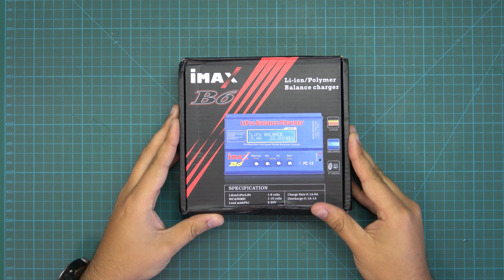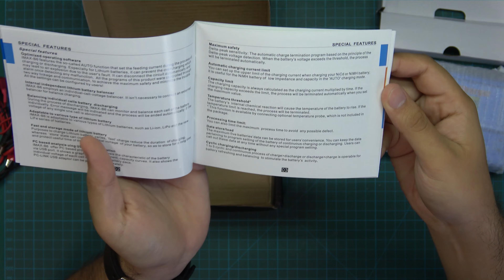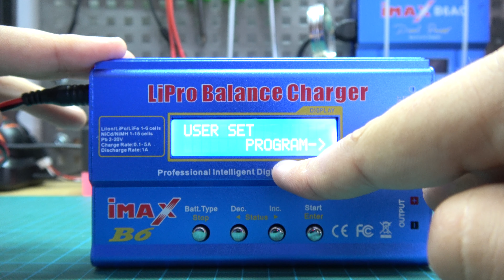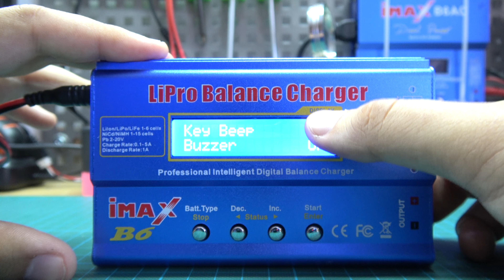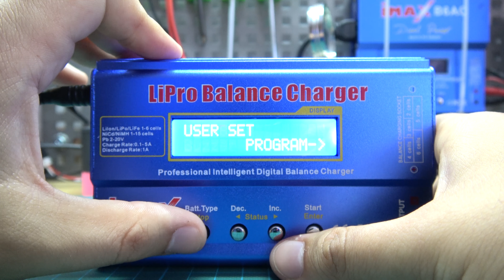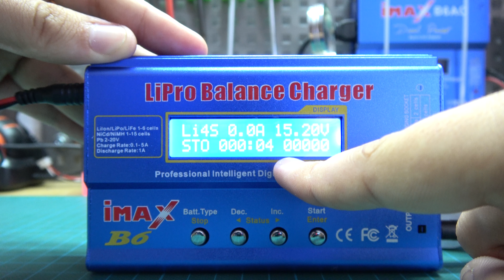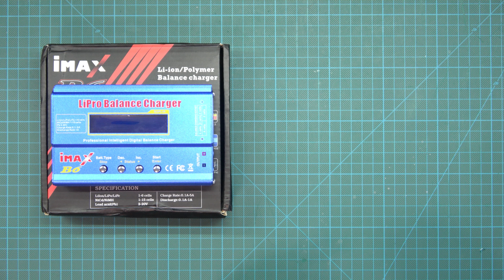CARGADOR BARATO PARA DRONES DE CARRERAS - IMAX B6 SKYRC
Hoy toca review de cargadores, en concreto el IMAX B6. Este modelo no lleva el alimentador incorporado. Se trata más de un cargador portátil, para cargar con otra batería externa o fuente de alimentación.

Comprar Cargador IMAX B6

LINK IMPORTANTES

Comprar TARANIS QX7

Comprar TARANIS QX7 con Gimbal M7 mejorados

LINK DE REVIEW DE MOCHILAS COMPLETO

Skyrc Wifi Module